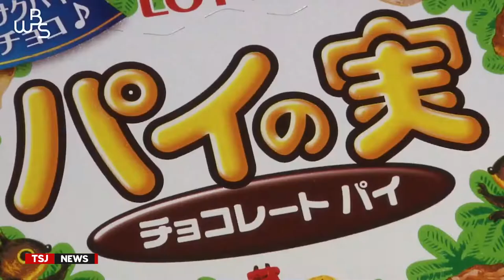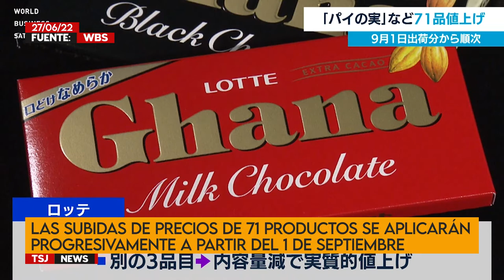📢 NOTICIAS JAPÓN ⋮ Noticias japonesas ⋮ Noticias de japón en español 【 TSJ NEWS 📰】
🚨 #14 Noticias japonesas del 25 Junio al 1 de Julio de 2022.

📢 Bienvenidos a nuestra sección sobre noticias japonesas en español, donde podrás encontrar las noticias japonesas de la semana y el tiempo en Japón. En las noticias de esta semana veremos temperaturas históricas que superan los 40ºC, la muerte del actor de kabuki Tanosuke Sawamura, la subida de precios de 71 productos dulces, un robot cuadrúpedo como experimento para los bosques de Japón, el primero ministro Kishida llegando a Madrid para asistir a la cumbre de la OTAN, la detención de piratas informáticos, la desestimación del recurso de la idol japonesa Tomoka Inogari, entre otros.

👍 Nos gusta que estés enterado de todas las noticias de actualidad y es por ello que hemos querido empezar este proyecto sobre noticias japonesas en el que hemos puesto mucho cariño y atención a mayores de trabajo, por ello estaríamos encantados si te suscribes, das un like y haces un comentario, sería un orgullo para nosotros y una gran satisfacción. Te agradecemos de antemano el gesto.